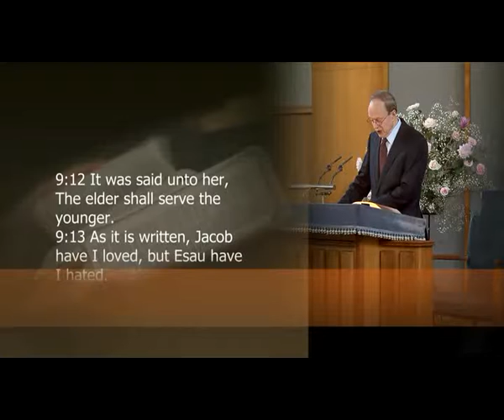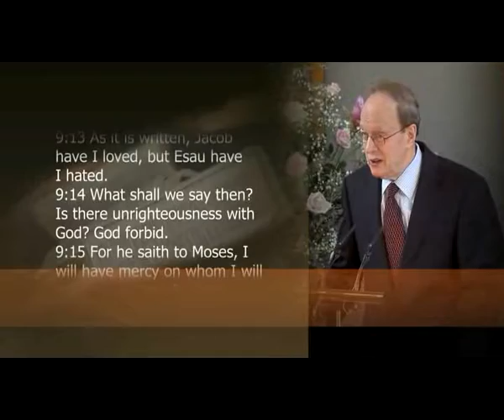Sovereign Mercy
Sermon on Romans 9.13-27 by Dr Peter Masters given on 2 Aug 2015